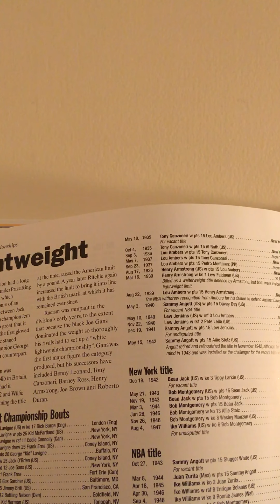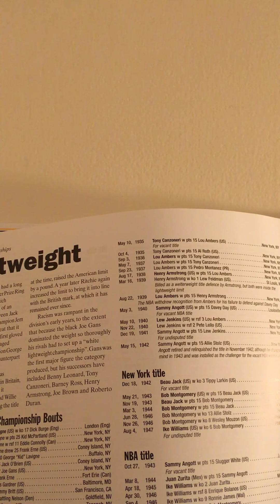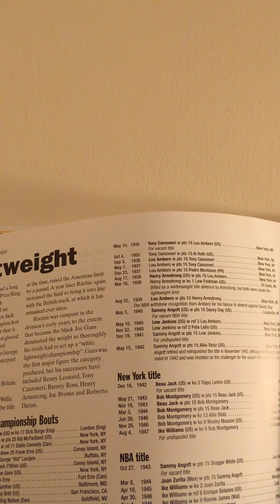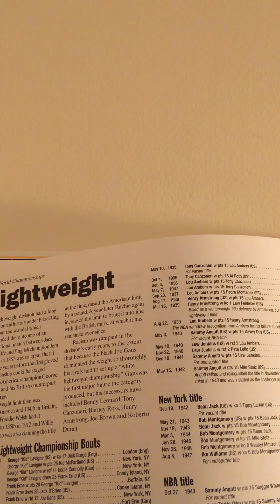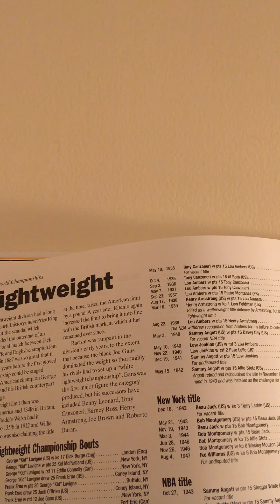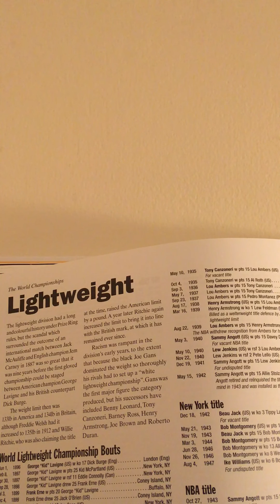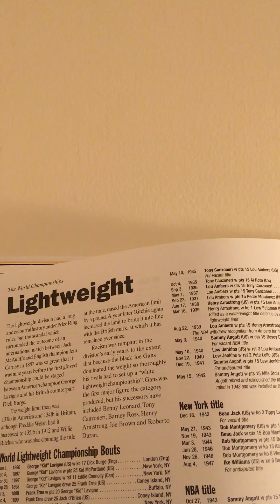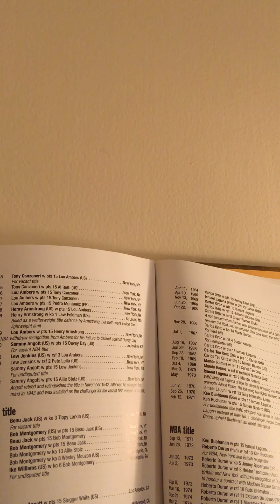Sean Mallett lightweight boxing title history 2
Sean Mallett lightweight boxing title history2